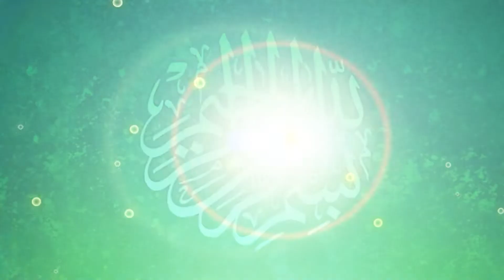Very very Nice Hamd o Naat Molana Jawed Kasoori Sahab.2022.Mh Islamic Center